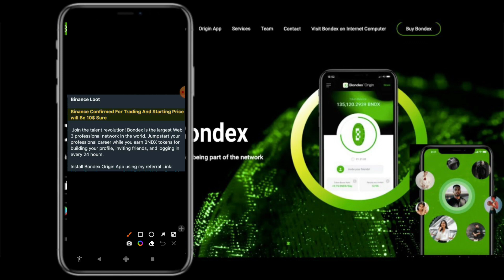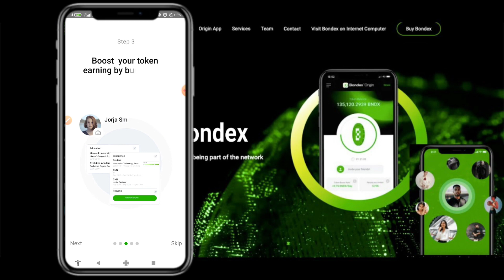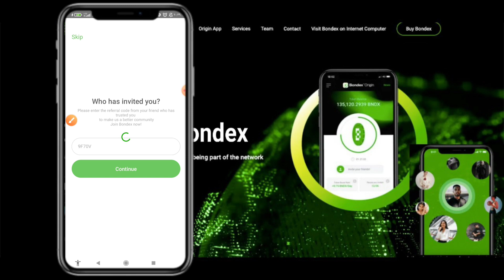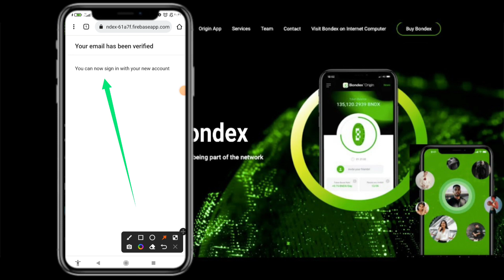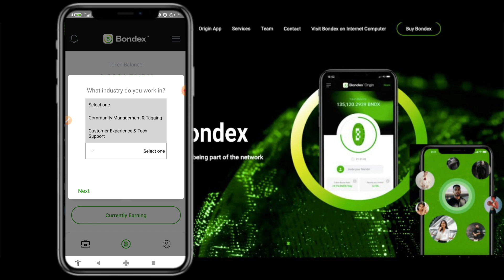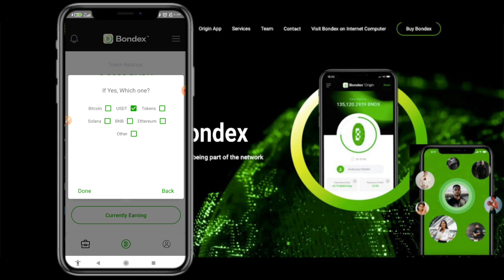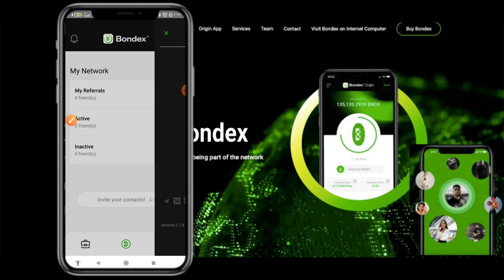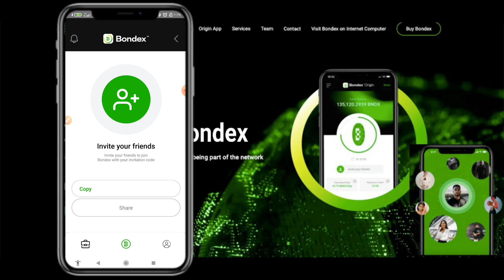سریع باش! 3600 دلار توکن از این برنامه ماین کردم | توکن Bondex بزودی در Binance لیست میشه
🎥 در ویدیو امروز با آموزش ، نصب و معرفی برنامه ماینیگ Bondex  در خدمتتونم.

با نصب برنامه به راحتی میتونید با دو روش توکن Bondex رو بدست بیارید.
همچنین قرار هست بزودی در Binance لیست بشه و بتوانیم مقداری از توکن ها را برداشت بزنیم یا هولد کنیم و...

🟠 کد برای سرعت ماین بیشتر ↙️
9F70V